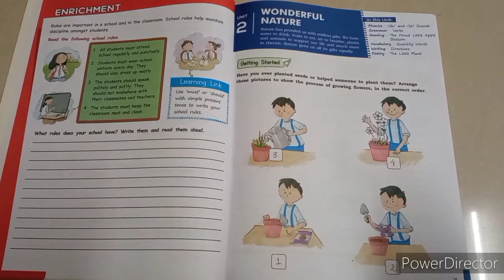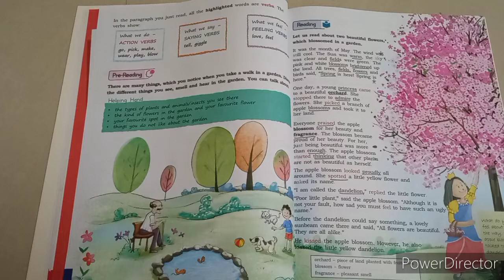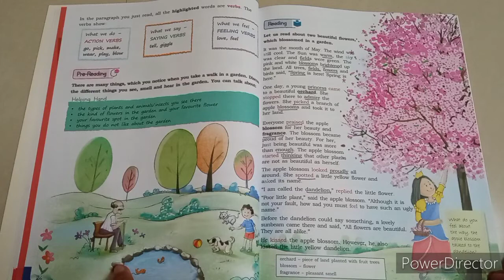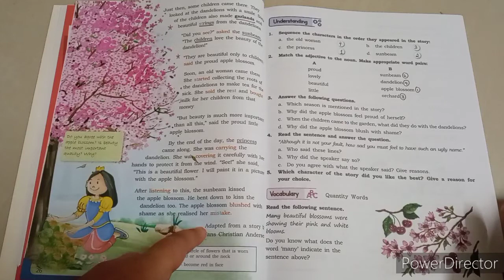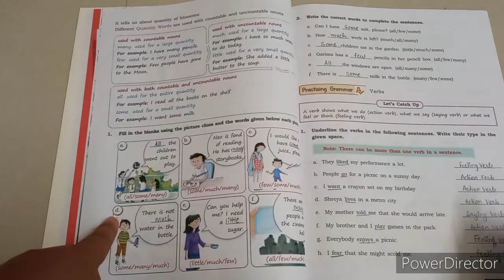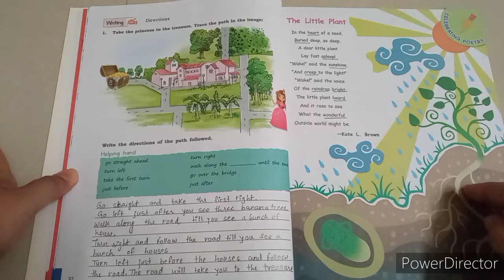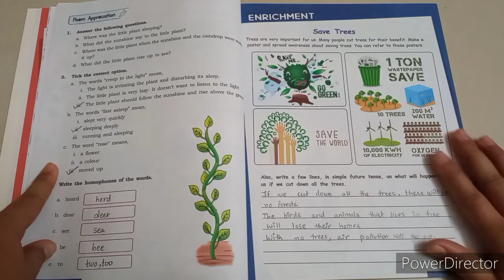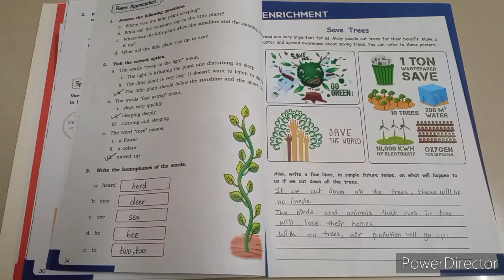Std- 3..sub-English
Recall video of ch-2-Wonderful nature